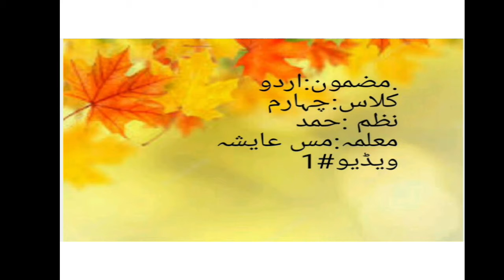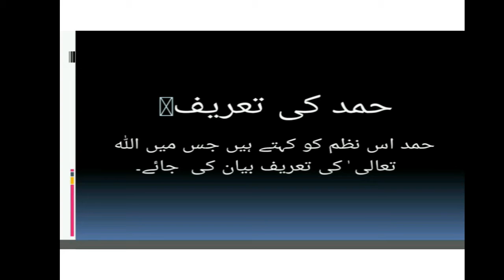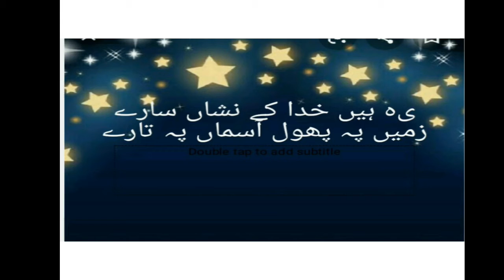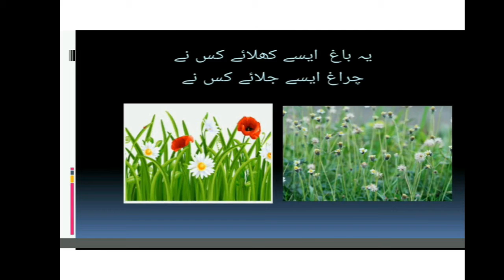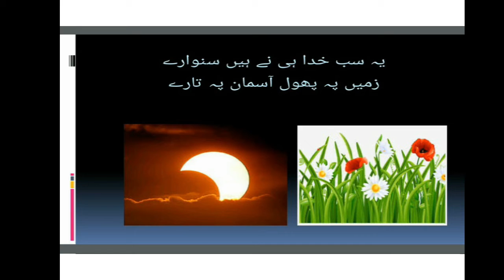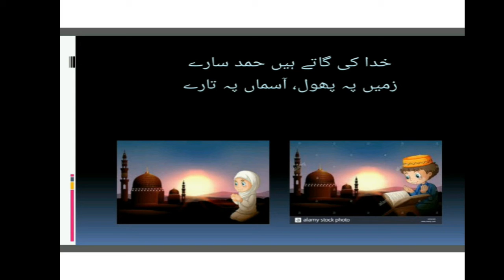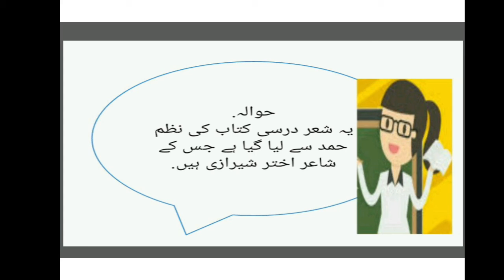Urdu Lecture no 1 For Class ( IV )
Urdu Lecture no 1 for Class 4th